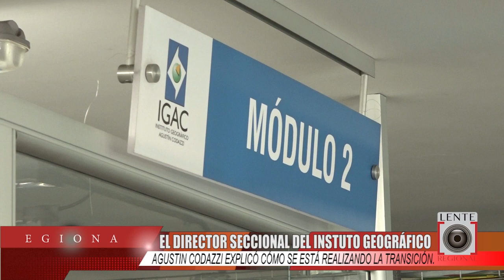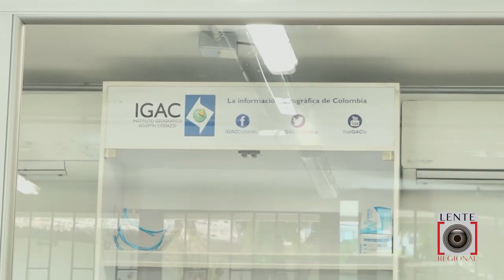IGAC ESTÁ EN PROCESO DE ENTREGA DE LA INFORMACIÓN CATASTRAL DE FLORENCIA AL MUNICIPIO